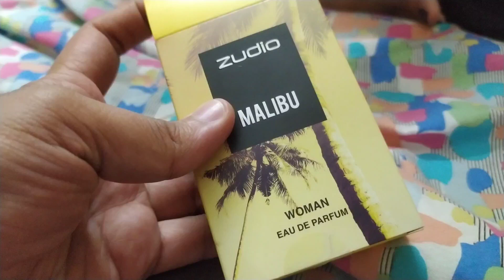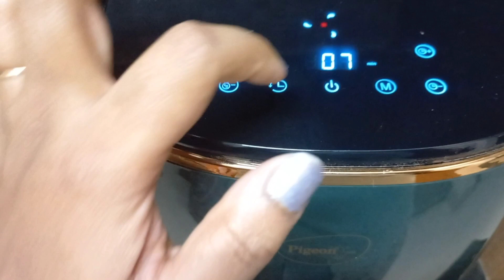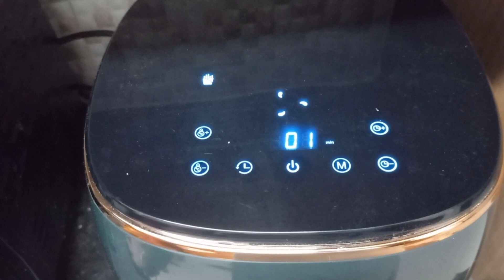E341 A small valentine's day midnight surprise | Nimki bhaja in air fryer